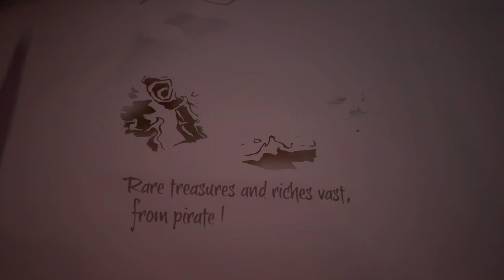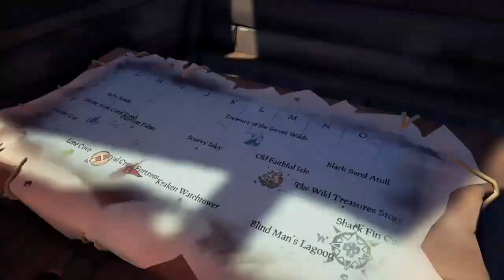Let's Play! Sea of Thieves - Ahoy Mate! Part 1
We have fun learning how to be pirates :) -- Watch live